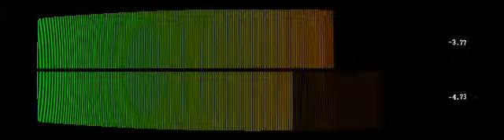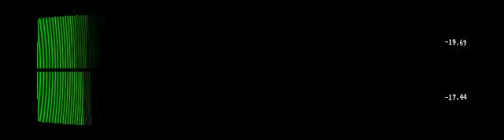The Nightmare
“The Nightmare” by Lee Rosevere